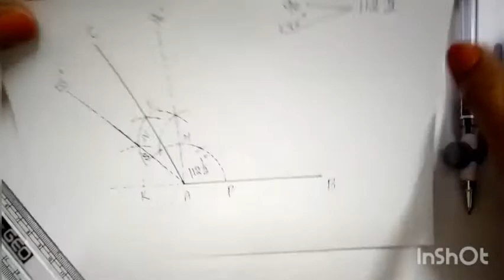Angles of 135 Degree and 112.5 Degree ( Class 6th)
H. P.  Board Syllabus Class 6th Angles  135 Degree and 112.5 degree